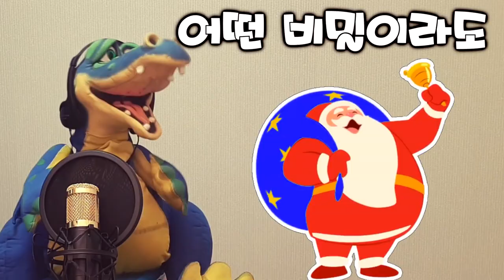[동요교실] 예쁜 아기 곰 (Lovely baby bear)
용용이 선생님의 동요커버
두번째!! 예쁜 아기 곰!!
재밌게 감상해주세요 ㅋㅋ